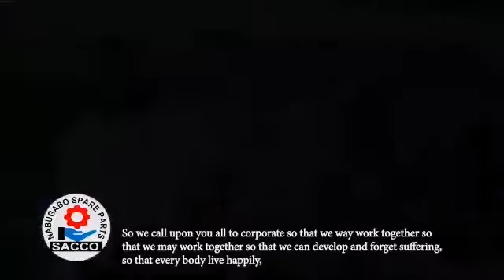The beneficiary group with the vice chairman Nabugabo spare parts SACCO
The vice chairman Nabugabo Spare Parts SACCO is sharing the opportunities available for the youth.